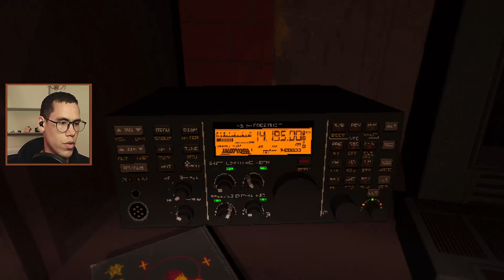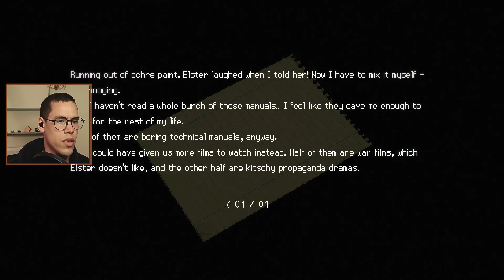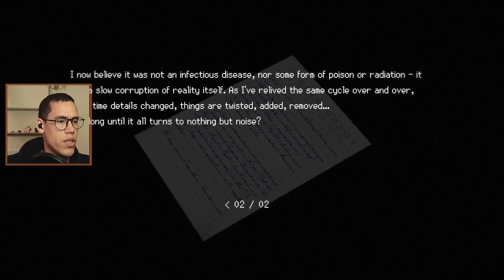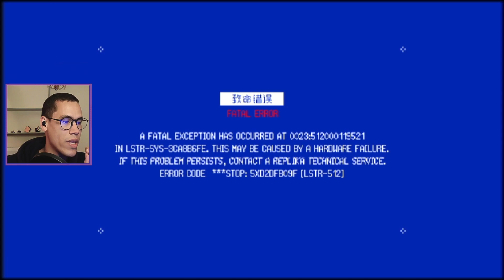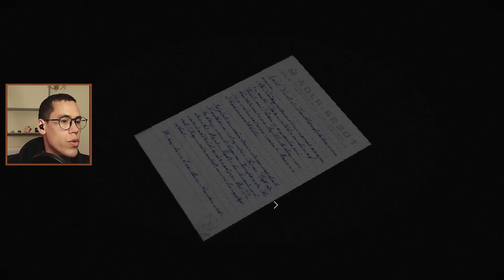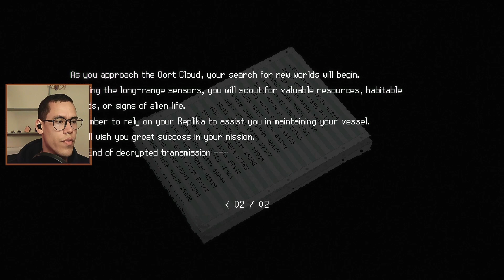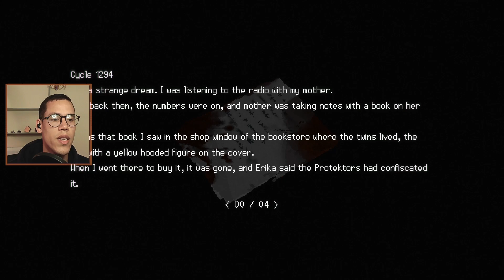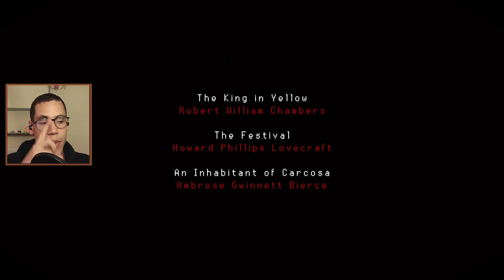SIGNALIS Blind Playthrough | Finale - Falke and Remembering our Promise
The final part of a new playthrough of Signalis where we finish a fight a proper boss fight and then enjoy a thoroughly depressing end